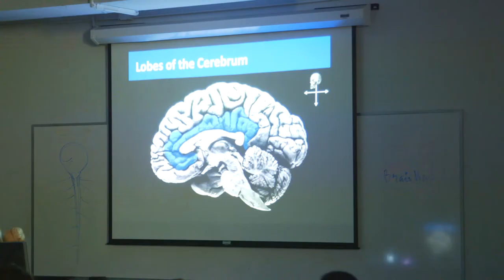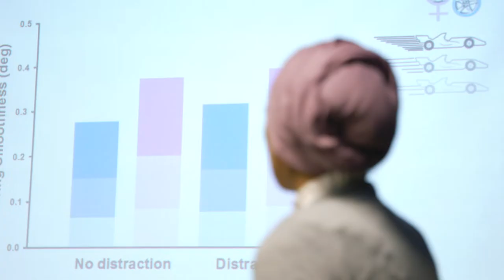Faculty in Focus: Dr. Harsimran Baweja - The Future of Neuroscience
Dr. Harsimran Baweja uses VR technology in his lab to research rehab science and how cognition influences the quality of movement.